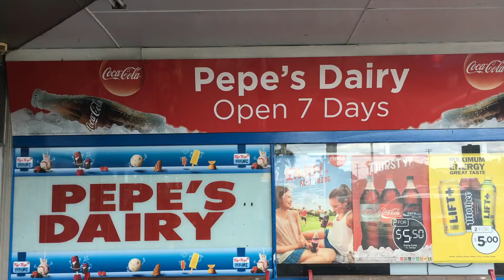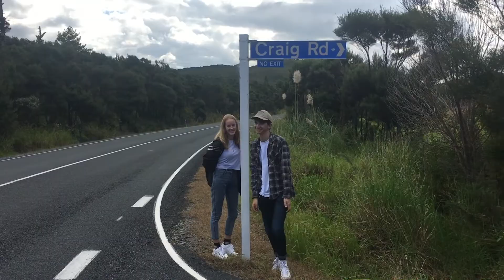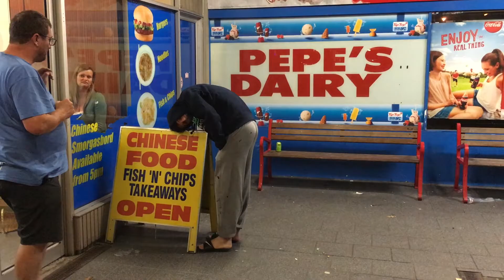New Zealand - Whangarei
Weekend trip up north from Auckland

With:
- Courtney
- Mother
- Father